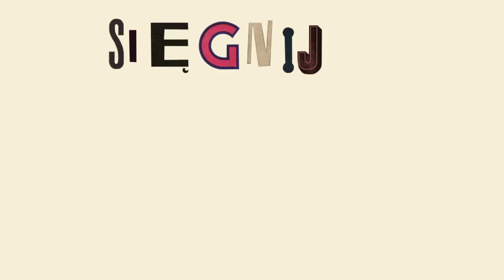Cyfrowe dziedzictwo - wybieraj, remiksuj, ożywiaj!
Realizujemy projekt e-kultura, ponieważ chcemy aby cyfrowe obrazy naszego dziedzictwa były wykorzystywane przez jak największą liczbę Polaków. Chcemy, by kultura mocniej zaznaczała swoją obecność w rzeczywistości cyfrowej, i żeby wspierała rozwój myśli, twórczości, ale także innowacyjnych przedsięwzięć kulturalnych, społecznych, czy biznesowych.

Wykorzystane w animacji grafiki i ilustracje należą do domeny publicznej. Więcej informacji na